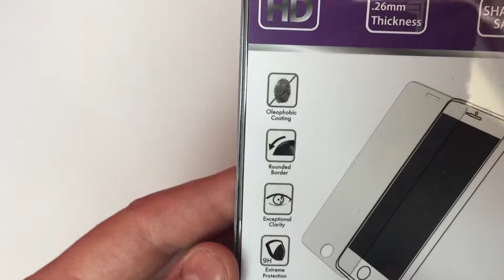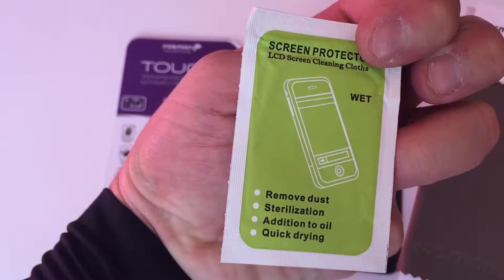TEMPERED GLASS SCREEN PROTECTOR FOR IPHONE 6